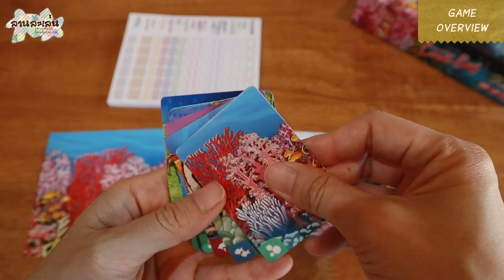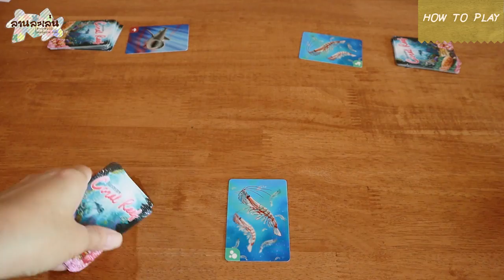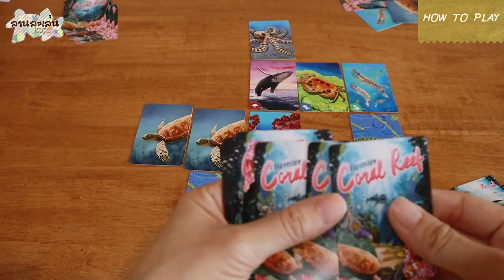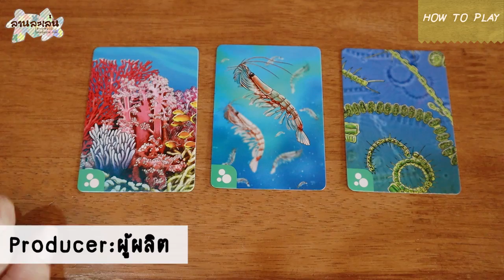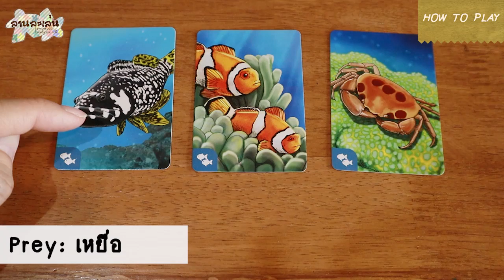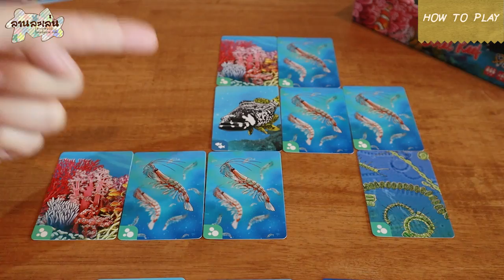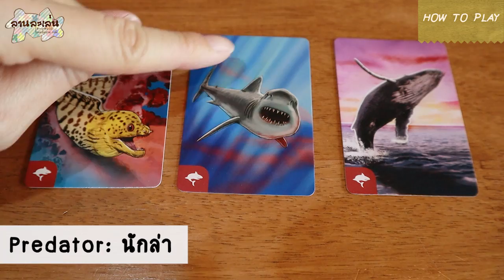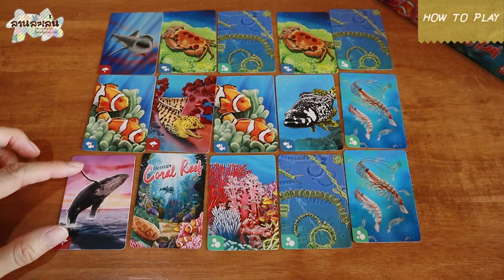Lanlalen EP452: Ecosystem: Coral Reef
ตามอ่านบทความดีๆเกี่ยวกับบอร์ดเกม และสอบถามสินค้าของเราได้ที่
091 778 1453 หรือ 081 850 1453

"ลานละเล่น ความสนุกล้นบอร์ด"
เราหวังว่าเพื่อนๆจะสนุกไปกับบอร์ดเกมทุกกล่องที่เราหยิบมารีวิวให้ดูกัน และอยากให้บอร์ดเกมเป็นส่วนเล็กๆที่สร้างรอยยิ้มและเสียงหัวเราะให้กับทุกคนในครอบครัว
Lanlalen EP383: Ecosystem: Coral Reef
เป็นเกมที่ทำให้เข้าใจระบบนิเวศน์ของสิ่งมีชีวิตที่อาศัยในท้องทะเล🌊 โดยผู้เล่นจะต้องจัดเรียงการ์ดสัตว์ทะเลต่างๆ โดยสัตว์แต่ละชนิดจะต้องพึ่งพาอาศัยกัน เช่น ปลาการ์ตูนต้องอยู่ติดแนวประการัง ถึงจะได้คะแนน
ถ้าคุณคุ้นเคยกับระบบดราฟการ์ดของ Sushi Go แล้วหละก็ บอกเลยว่าเล่นนี้เล่นไม่ยาก
🦀 เริ่มเกมผู้เล่นจะได้การ์ดคนละ 10 คน จากนั้นเลือกการ์ดที่ต้องการ 1 ใบแล้วที่เหลือส่งไปทางซ้าย (เหมือนระบบ Sushi Go เป๊ะ!)
🦀 การ์ดที่เราเลือกให้วางหงายหน้าตัวเอง โดยสมมุติว่านี่คือระบบนิเวศน์ของเรา ซึ่งจะมีขนาดไม่เกิน 5x4 ช่อง
🦀 เล่นวนแบบนี้ไปเรื่อยๆ จนครบทั้ง 10 ใบ
🦀 เราจะเล่นแบบนี้สองรอบ ก็แปลว่าตอนจบเกม ทุกคนจะมีการ์ด 20 ใบในระบบนิเวศน์
แล้วคิดคะแนนยังไงหละ ?
🦑 สิ่งมีชีวิตในเกมนี้จะมี 3 ประเภท คือ คือผู้ผลิต, ผู้ถูกล่า และผู้ล่า
🦑 การ์ดสิ่งมีชีวิตแต่ละประเภทจะได้คะแนนแตกต่างกัน เช่น
… ประการัง (ผู้ผลิต) จะได้ 3 คะแนน ถ้าอยู่แถวล่างสุดของระบบนิเวศน์
… ปลาการ์ตูน (ผู้ถูกล่า) จะได้ทุก 2 คะแนน ที่อยู่ติดประการังหรือแพลงตอน
… ฉลาม (ผู้ล่า) จะได้ทุก 2 คะแนน ถ้าในแถวเดียวกันมี “ผู้ถูกล่า”
🦑 สิ่งน่าสนใจในเกม คือ โบนัสตอนท้ายซึ่งจะได้เท่ากับ “คะแนนรวมของประเภทสิ่งมีชีวิตที่ได้คะแนนน้อยสุด”
🦑 ยกตัวอย่างว่าระบบนิเวศน์ของเรามีการ์ด “ผู้ผลิต” น้อยที่สุด (เมื่อเทียบกับอีกสองประเภท) แปลว่าความหลากหลายทางชีววิทยาค่อนข้างน้อย เราก็จะได้โบนัสจากคะแนนรวมตามการ์ดผู้ผลิต
เมื่อจบเกมคุณจะได้สร้างระบบนิเวศน์ที่ไม่เหมือนใคร และไม่มีใครเหมือน สร้างเครือข่ายการพึ่งพาของสิ่งมีชีวิตต่างๆ เพื่อหาจุดสมดลของธรรมชาติ